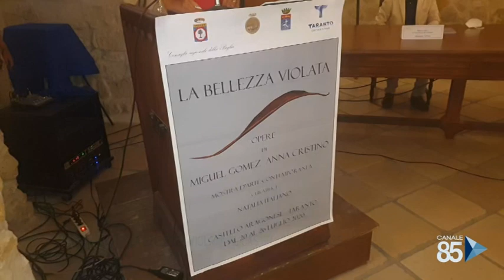20 luglio 2020 Taranto la bellezza violata al castello aragonese